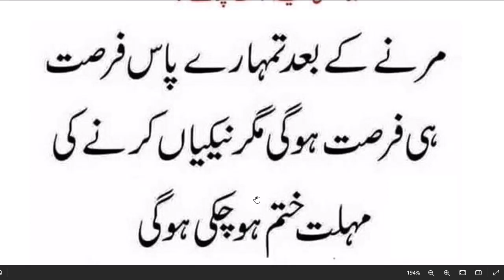daily dua every muslim || یہ دعا اپنی زندگی میں ایک میں ایک مرتبہ پڑھ لین